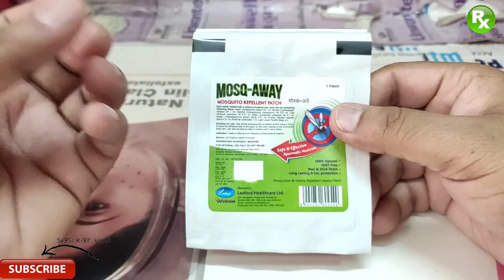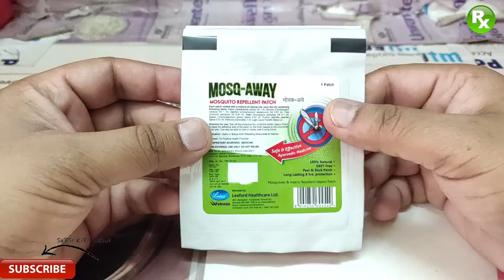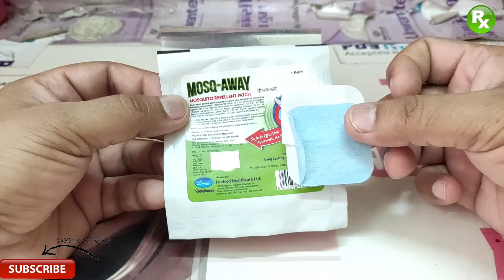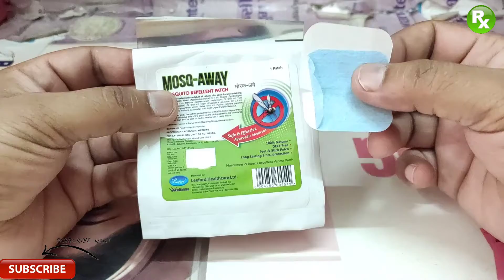Mosquito Repellent Patch Review | Full Information 🙄🙄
@Medical Gyan  | Mosquito Repellent Patch Review | Full Information 🙄🙄